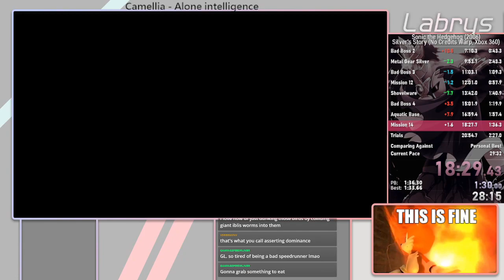Sonic the Hedgehog (2006) Silver's Story in 44:17 RTA